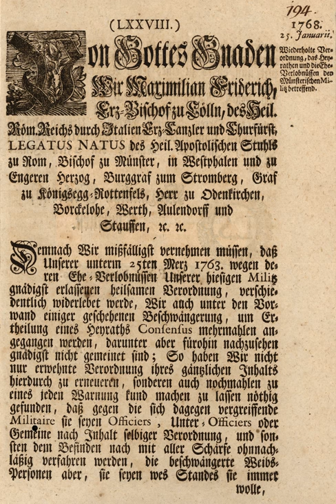Tironian notes | Wikipedia audio article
This is an audio version of the Wikipedia Article:
Tironian notes

SUMMARY
Tironian notes (Latin: notae Tironianae; or Tironian shorthand) is a system of shorthand invented by Tiro (94 – 4 BC), Marcus Tullius Cicero's slave and personal secretary, and later his freedman. Tiro's system consisted of about 4,000 symbols that were extended in classical times to 5,000 signs. During the medieval period, Tiro's notation system was taught in European monasteries and was extended to about 13,000 signs. Tironian notes declined after 1100 but were still in some use in the 17th century, and a very few are still used today.